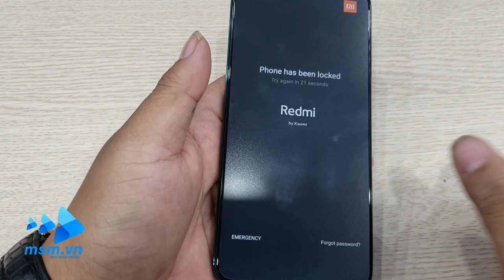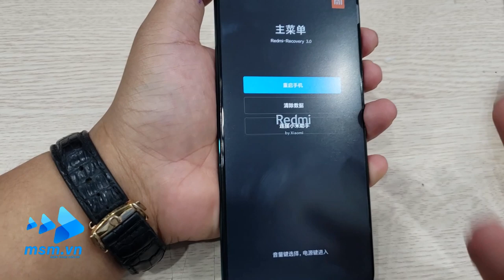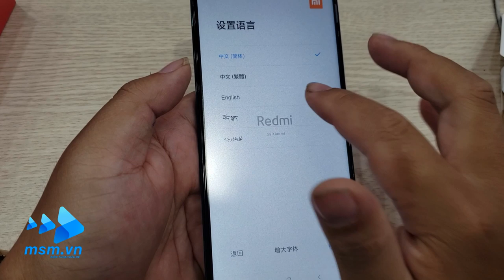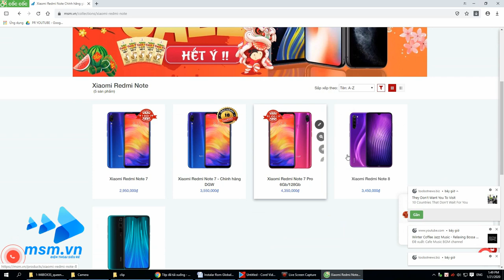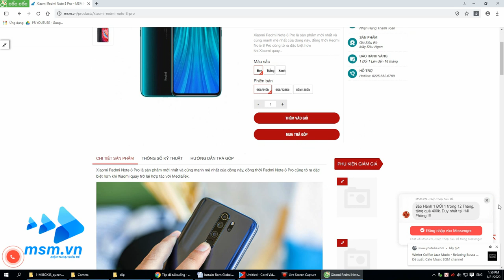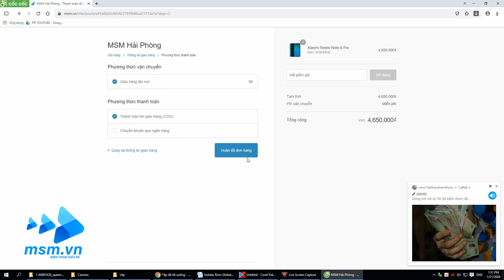Phá Pass Xiaomi Redmi Note 8 Pro | Factory Reset | HARD RESET Redmi Note 8 Pro | Thủ thuật msm.vn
Phá Pass Xiaomi Redmi Note 8 Pro | Factory Data Reset | HARD RESET Redmi Note 8 Pro
- Website Cung cấp Điện thoại giá tốt nhất, cạnh tranh nhất Hải Phòng.